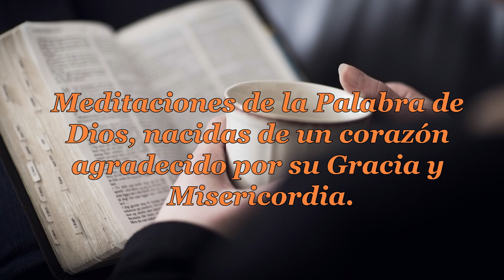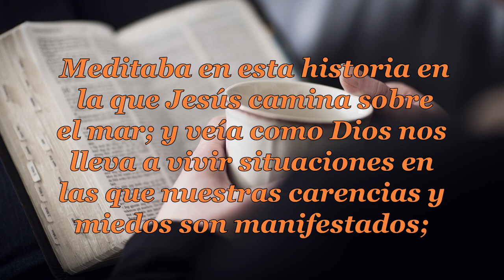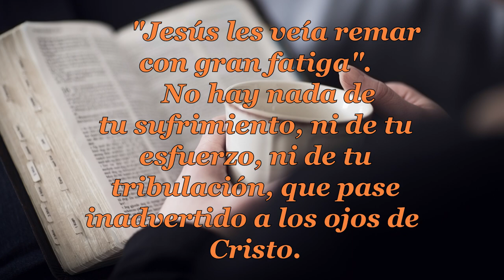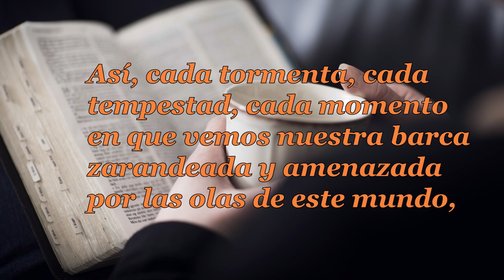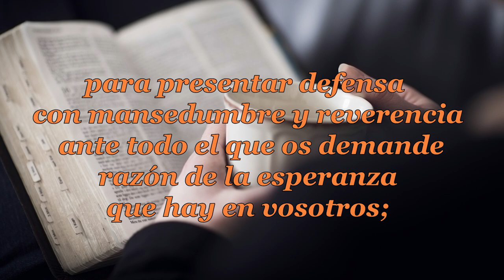021 NO TEMAIS